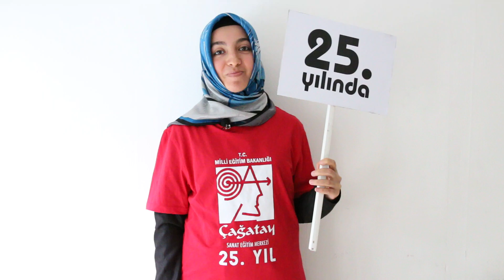ismet cagatay sanat güzel sanatlar grafik ic mimarlik moda mimarsinan marmara karakalem bakirkoy res